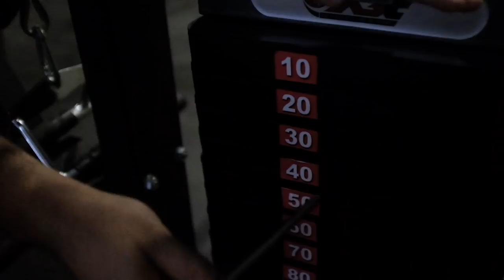Gerald Anderson Welcome To The Th3rd Floor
Welcome To TheTh3rdFloor
Featuring Coach Ryan, Coach Ali & GeraldAnderson.

Quezon City, Philippines 1101.

(I'm not a professional videographer, I'm still learning on how to make better videos and I'm just doing this for fun please enjoy the video thank you!)